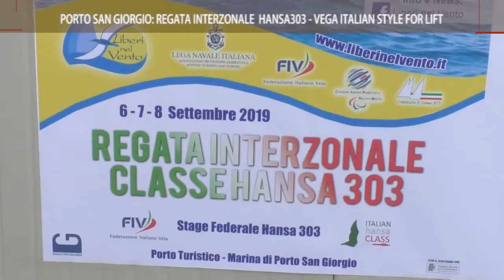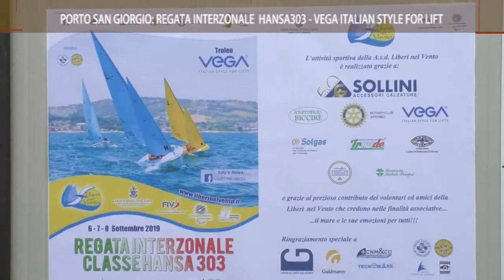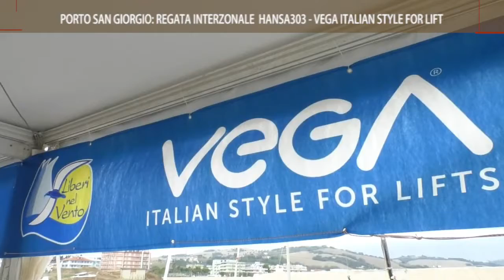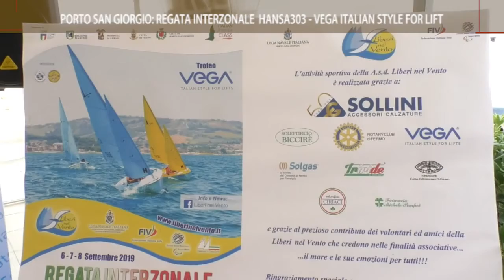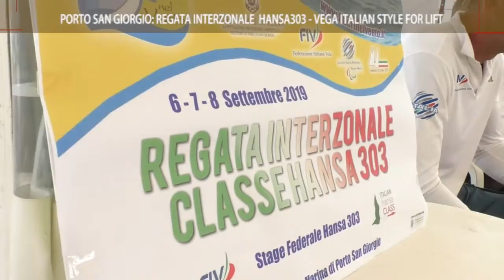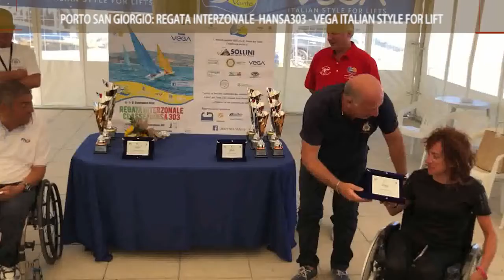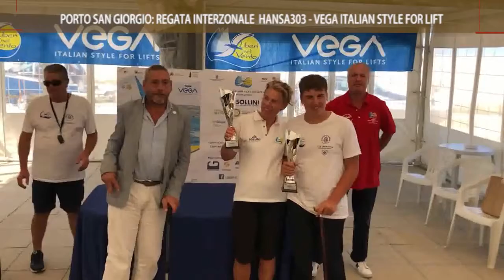A.s.d. LIBERI NEL VENTO - REGATA INTERZONALE HANSA303 VEGA ITALIAN STYLE FOR LIFT 6 8 9 2019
Una splendida regata nazionale sulle coloratissime e gioise imbarcazioni Hansa303 nella base nautica all'interno del Porto Turistico Marina di Porto San Giorgio